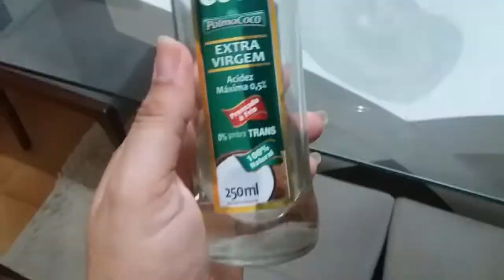DEMAQUILANTE NATURAL COM ÓLEO DE COCO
BOM DIA PESSOA !!!

A DICA DE HOJE É SIMPLESMENTE MARAVILHOSA PARA QUEM ESQUECEU DE COMPRAR DEMAQUILANTE!

COM O QUE VOCÊ TEM NA SUA COZINHA PODERÁ RETIRAR TODA MAQUIAGEM DO ROSTO.

ISSO MESMO, NA COZINHA USANDO O ÓLEO DE COCO.

É SÓ CONFERIR NO VÍDEO.